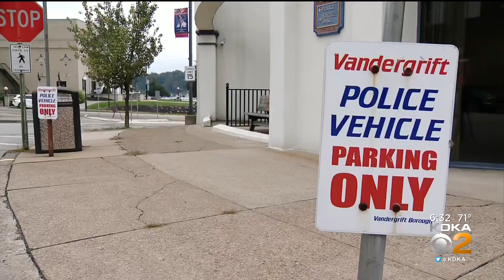Police Officer In Westmoreland County Accused Of Terrorizing Estranged Wife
A police officer in Westmoreland County is accused of using his position to stalk and terrorize his estranged wife; KDKA's Ross Guidotti reports.